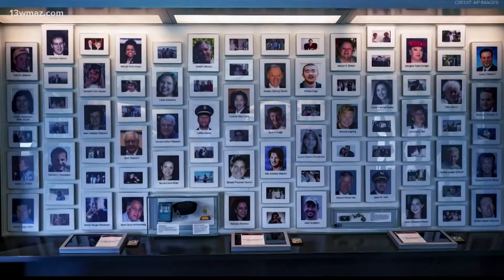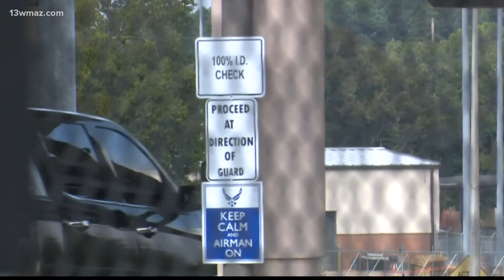Robins firefighters remember 9/11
The morning of the September 11 attacks, firefighters at Robins Air Force Base had just wrapped up a training exercise putting out flames from spilled jet fuel. After that simulated emergency, firefighters had to get to work bracing for any real threat to the base. That heightened security remains the standard at Robins.

13WMAZ News is the #1 station for news and weather in the Central Georgia area, serving people in Dublin, Macon, Milledgeville and Warner Robins.